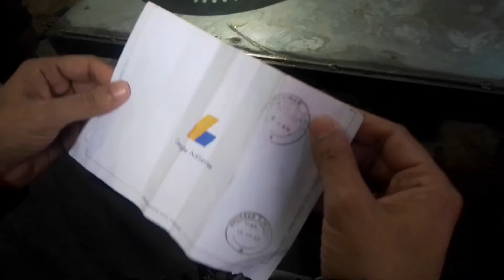Finally my adsones pin a gay Thank you guys 🙏🙏🎉 ll obaid vlogs ll